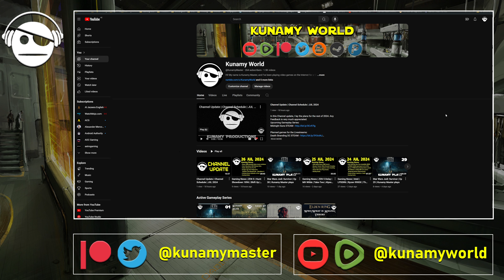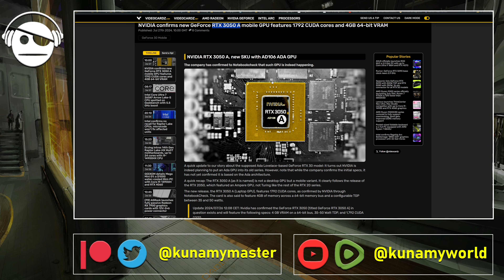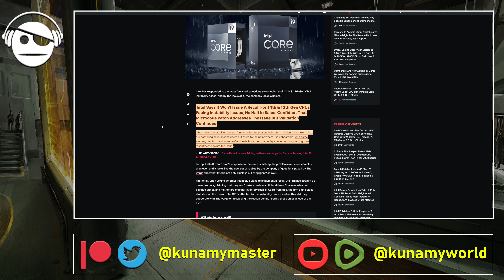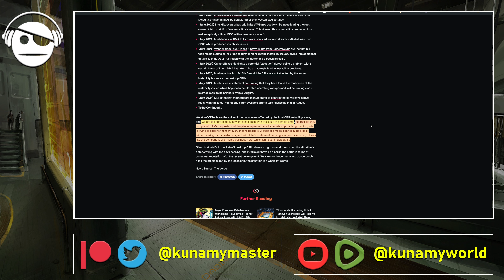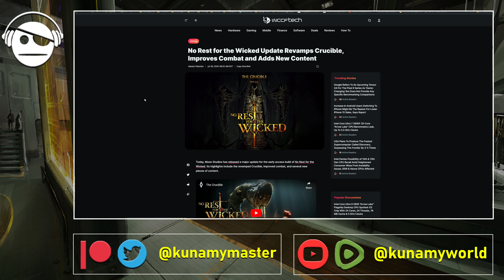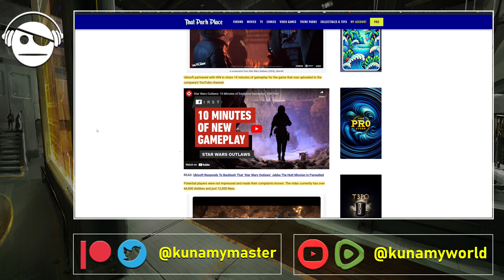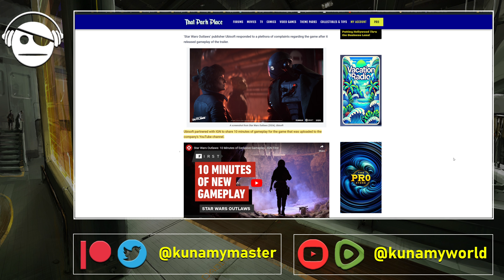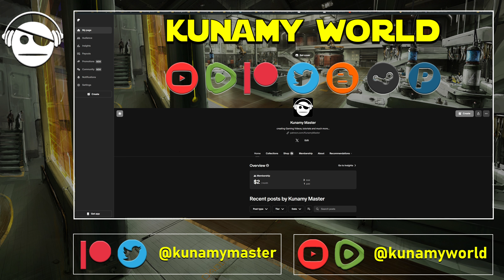Gaming News | Intel Is Cooked | No Rest for the Wicked | Deathbound | SW Outlaws | 27 JUL 2024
NVIDIA confirms new GeForce RTX 3050 A.
Intel Denies Possibility of 14th & 13th Gen CPU Recall.
No Rest for the Wicked Update.
Lost Soul Aside, ChinaJoy gameplay.
Deathbound demo now available.
Ubisoft Responds To Complaints About Star Wars Outlaws.
Gaming Deals.

Crypto Support:
BTC - 32oeW1Cmprpt7HVuCZmYwTPx4ACNJF9qiY
BAT - 0x9F7Ae23F158999F2A260d5164B364A7F5c5660FD
ETH - 0x9190B72D28A432c0660b0796E7D17DbEa5C7bC6D
DOGE - DTE69tuu829kC63oo62CGnEM4cdUuexpyH